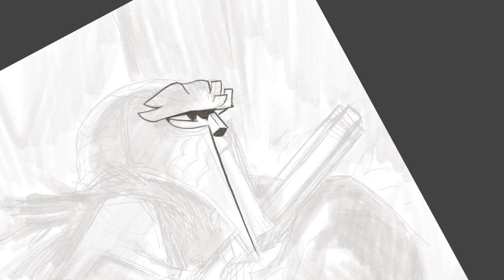BRIGADA Avian Digital Painting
This is the process video for a print that will be gifted to all bakers of "Brigada 3" book here: